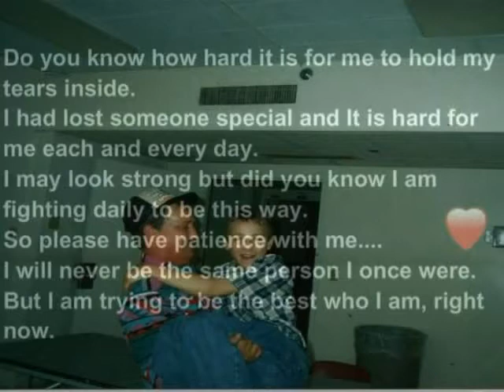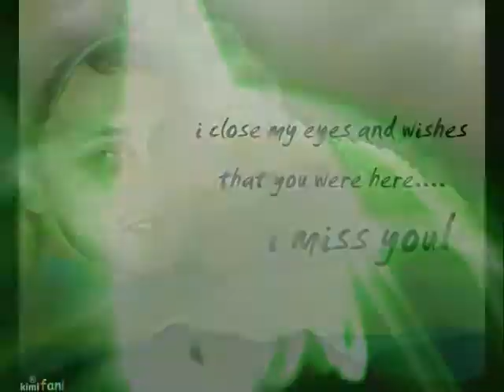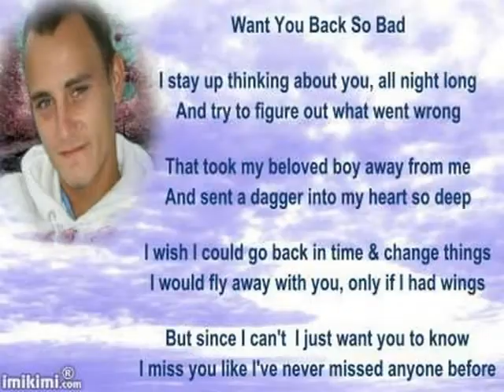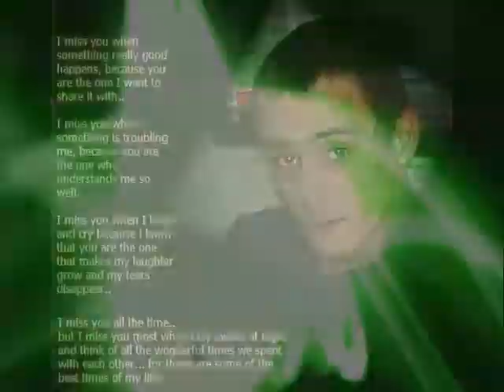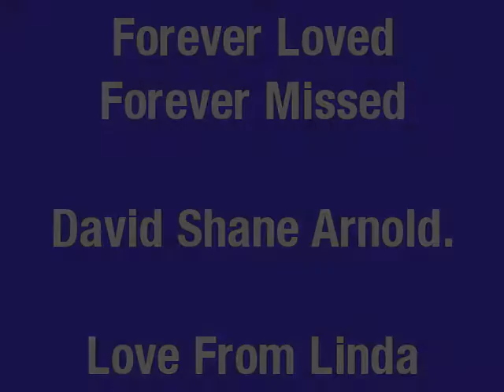In Loving Memory Of David Shane Arnold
With Love From Linda Gale